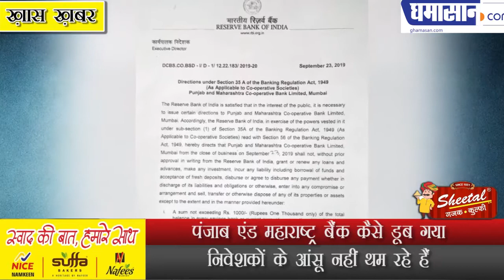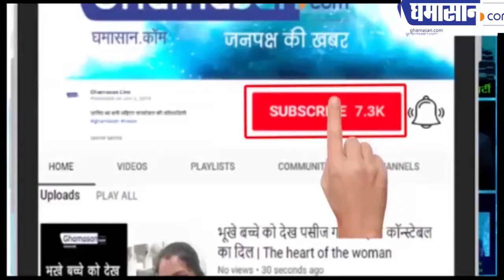पंजाब एंड महाराष्ट्र बैंक कैसे डूब गया | RBI Restrictions on PMC Bank | Ghamasan Live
पंजाब एंड महाराष्ट्र बैंक कैसे डूब गया
निवेशकों के आंसू नहीं थम रहे हैं

बीते सालों में बैंकों में हुए घोटाले के चलते भारतीय रिजर्व बैक द्वारा बैंको पर नियम कड़े किए गए थे। वहीं पंजाब एंड महाराष्ट्र को-ऑपरेटिव (पीएमसी) बैंक को इन नियमों के उल्लंघन का दोषी पाया गया है। ऐसे में केन्द्रीय बैंक ने इस बैंक के किसी भी प्रकार के व्यापारिक लेन-देन पर रोक लगा दी है।